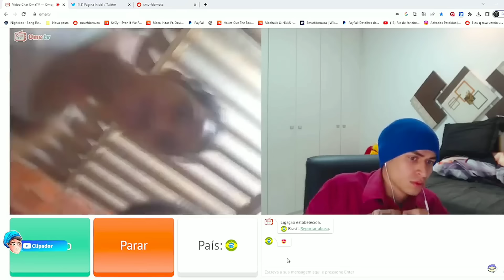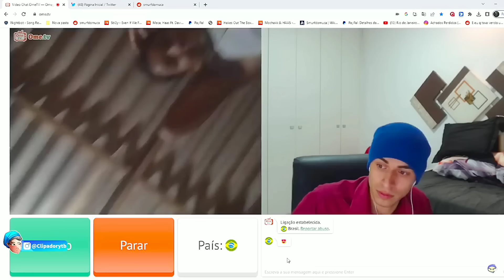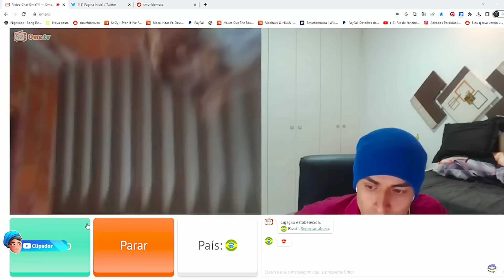MELHORES MOMENTOS DO MUCALOL NO OMEGLE 🤣🔞🔞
COPIE E COLE ESTE MÉTODO DE APENAS R$ 19,90 E VENDA EM 7 DIAS SEM APARECER E SEM INVESTIR.

MAIS DE 40 AULAS PRÁTICAS E PASSO A PASSO POR APENAS R$ 19,90
O CONTEÚDO MAIS SIMPLES E OBJETIVO PARA QUEM QUER GANHAR DINHEIRO NA INTERNET E TRABALHAR DO CONFORTO DA SUA CASA.

Curso completo PARA você dar o seus Primeiros passos.

✅+ de 40 aulas com passo a passo validado.
✅Replay de Mentorias ao vivo com alunos
✅Aulas mostrando vendas reais na prática
✅Tráfego Pago e Orgânico.